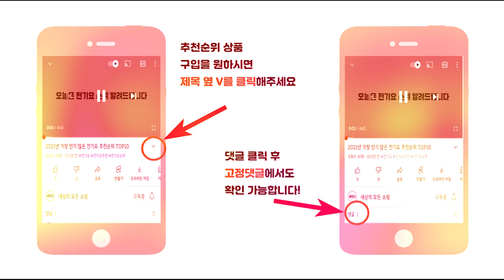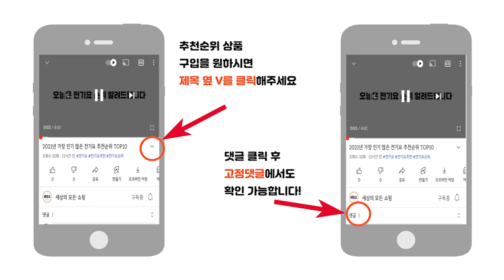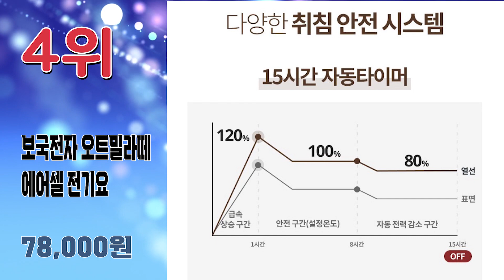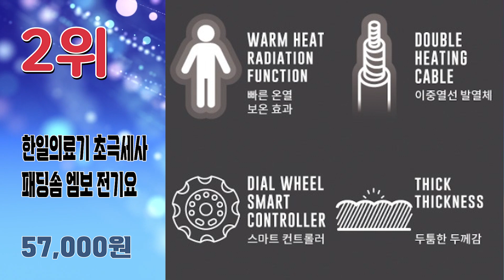2023년 가장 인기 많은 전기요 추천순위 TOP10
2023년 가장 인기 많은 전기요 추천순위 TOP10입니다.

🔥전기요 TOP10🔥

10위 신일 프리미엄 EMF 카본 탄소 전기매트
88,000원

9위 보국전자 겨울나무 안심 세탁 전기요 더블 BKB-8609D
89,000원

8위 한일의료기 그레이웨이브 EMF 탄소 전기요
49,900원

7위 보눔코리아 고급전기요
30,500원

6위 일월 순코튼 안심 카본매트 전기요
78,900원

5위 신일 프리미엄 세미마이크로 전기요 SEB-SH100
79,900원

4위 보국전자 오트밀라떼 에어셀 전기요 BKB-1625D
78,000원

3위 곰표한일 무자계 안심 전기요
36,900원

2위 한일의료기 전기요 초극세사 패딩솜 엠보 전기요
57,000원

1위 한일의료기 고급전기요 북극곰
33,900원